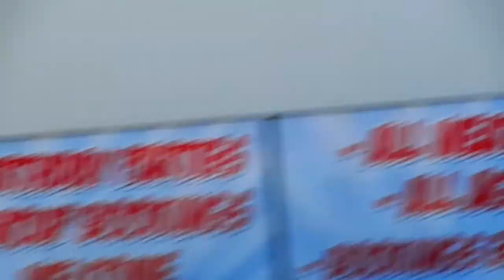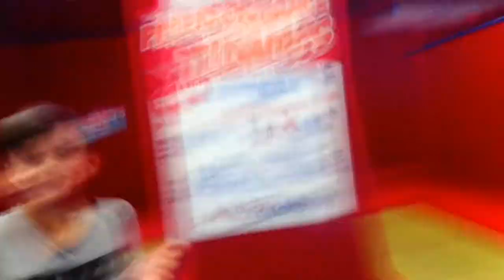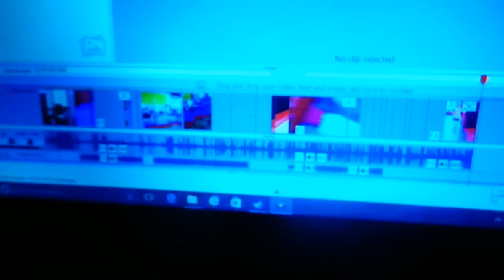Springloaded Trampoline Park VLOG!!!!!!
Hey guys its powado hope you guys enjoyed the video look out for tomorrows video hope you guys will like it love you guys and thanks for 61 subscribers.